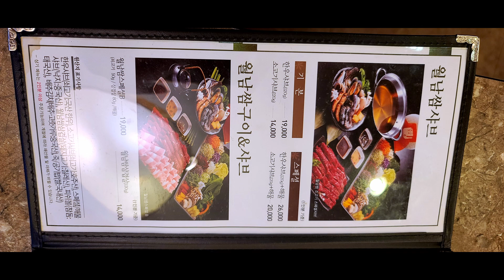동해맛집#샤브샤브#샤브향이그리울때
동해시내에 위치한 샤브샤브 맛집 분위기 좋다
음식도 맛있고...